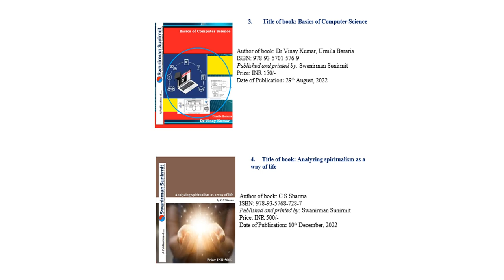Edited Book Series details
We are sharing details of our edited books published including other books of book series ...

These books are available for sale.